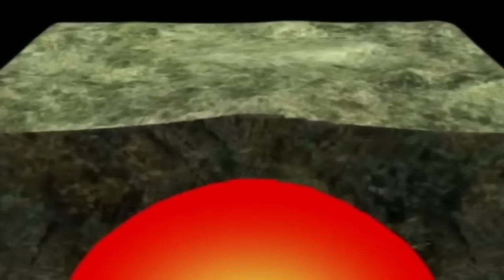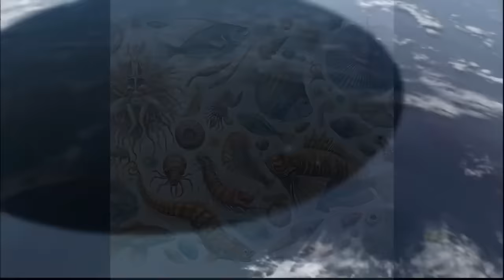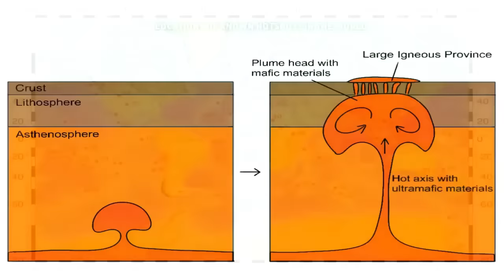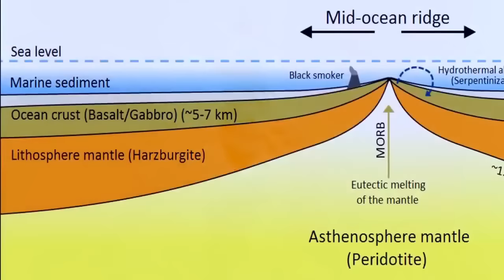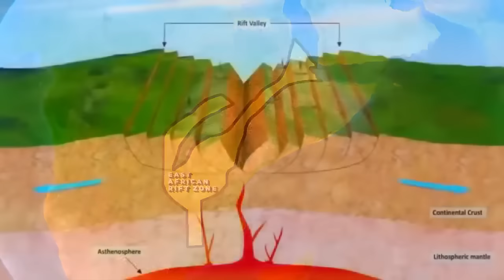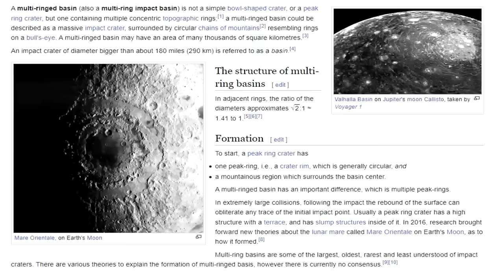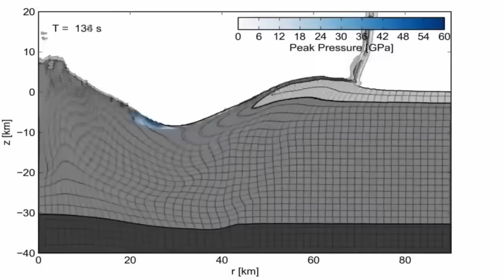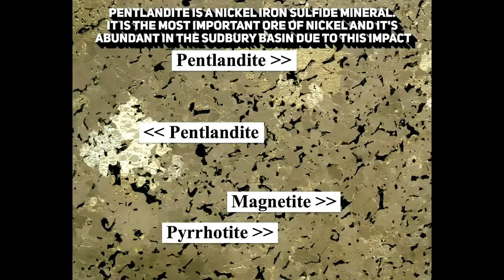Supervolcanoes & Asteroid Impacts: Our Best Compilation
In this video, we've combined 2 of our best supervolcanic and asteroid impact videos for your viewing pleasure.

Join us as we explore these giants, their impact on global climate, and the unique ecosystems they support. We'll delve into the science behind these behemoths, their significance in our understanding of Earth's geology, and the mysteries they continue to hold.